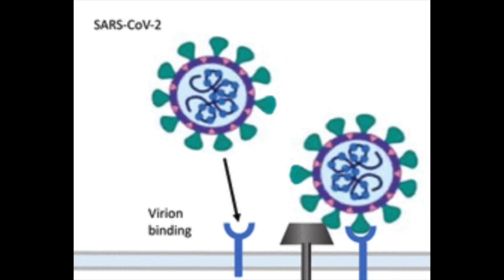(中英字幕EngSub)控制了猴痘，還有雞痘豬痘羊痘? 告訴你如何根本解決這問題here is the only right way to handle monkeypox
(中文字幕) (中/英字幕)(中文/EngSub)

【 】《》【冠肺】(冠肺)
讓有需要的人得到幫助
* (不設Patreon,沒有會員制,歡迎廣傳本頻道影片讓有需要的人得到幫助🙏🏻)